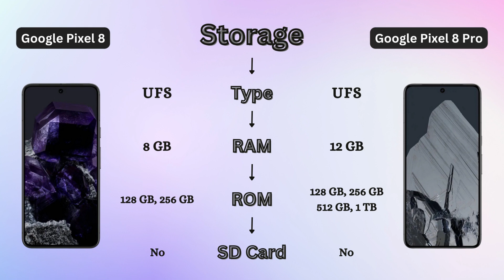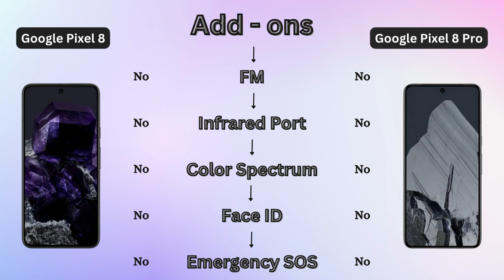Difference Between Google Pixel 8 and Pixel 8 Pro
Are you curious about the latest Google Pixel smartphones? In this video, we compare the Google Pixel 8 and Pixel 8 Pro to help you decide which one is right for you. From camera capabilities to display quality, we delve into all the differences between these two devices.